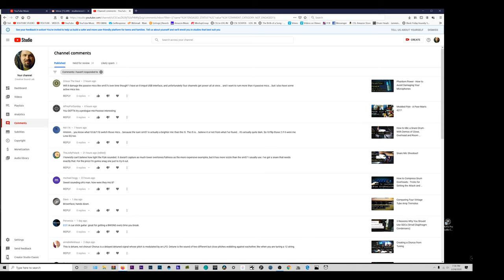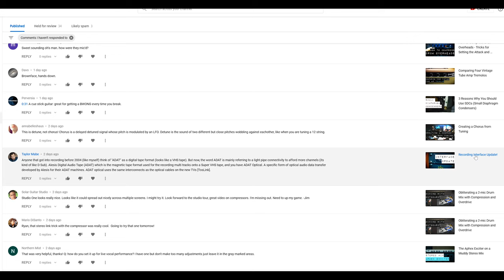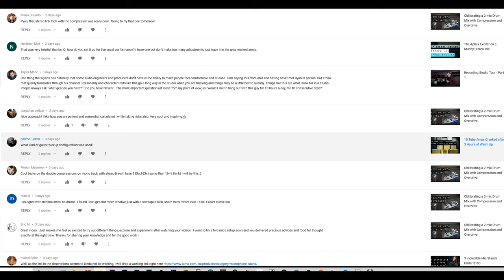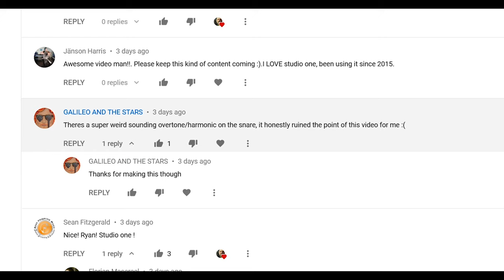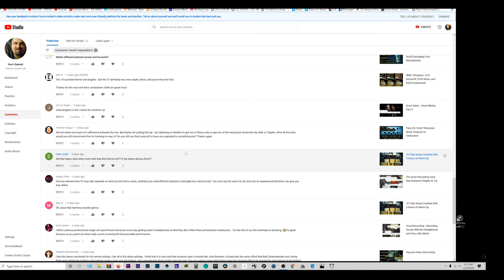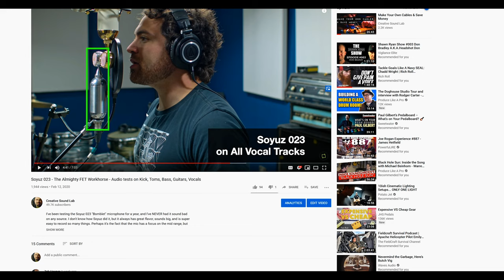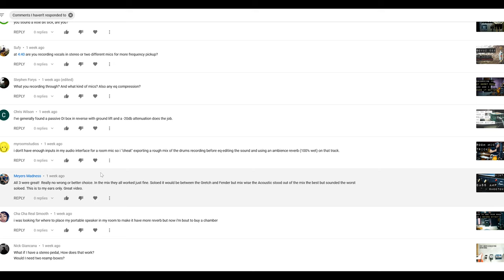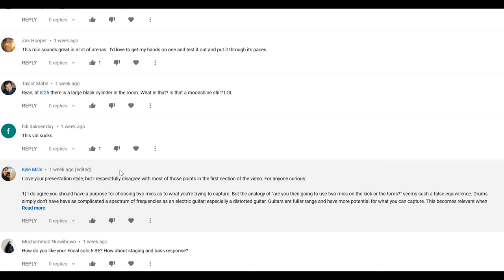Random Questions, Long Answers - Tech, Philosophy, Smart A$$ Jokes, and Bad Videos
01:36 Phantom Power and Rum
02:53 sm57 Clones
03:24 Micing a Snare Drum
04:20 Pyle 78 on Snare and Crystal Clear Audio
06:46 Soyuz Overhead Mics and Tegeler Audio Compressor
08:28 SDCs, Bongs and Cue Sticks
 09:10 Grammar Police - Worried? Nah.
10:35 Getting Schooled on ADAT
12:02 How to get into outbard for under $100
13:57 Feedforward-feedback Compression
15:40 Don't be a Dick, Vanity Gear Pics
19:47 What it's like when I play around with sounds
21:29 Tyler Pow Walmart Guitar
22:08 More Thoughts on dbx 163, 163x, 163A, 164
24:35 Minimal Drum Mic Mojo, Tchad Blake and Moses Schneider
26:32 Get creative! When I see you at NAMM, I'm going to ask "Did you try it?"
27:27 Studio one thoughts. "Yes, finally...thank you".
28:27 He hated my snare drum. I then pass the tourch.
29:20 Vanguard V44S Makes Life Easy
30:13 "Dot" says, "Will you be my YouTube friend".
30:31 Phantom Power VS Focusrite...What?!?
30:54 Stop focusing on the "Clarity" of mics.
31:27 My Famous Drawing-on-the-window Shot is BACK!
32:50 EQP-WA, You React and Mix to Your Gear (At any pricepoint)
36:17 Good Drummers Understand What Engineers Need
42:28 Harmony H303-A
42:56 Vocals without Headphones - Pros vs Noob
43:40 Vacuum Hose Drum Delay, Pickle Jar, Water Cooler Jug
45:35 Brian McTear Vocal Reamping, Wet/Dry Mix for Parallel Processing
48:03 [On a 3 year-old video] Last week: You sound sick bro u ok?
48:19 Stereo Vocal Recording? SM7B paired with ELAM 251
49:37 Pacifica Preamps on Kick and Snare
50:59 DI Box in reverse = Reamp box? Is that  lame?
51:57 Fake Drum Room, Reamp Your Room, Samples
54:48 Worst Bass Amp = Best for Mix
56:18 They want to "Buy" a Reverb Chamber?
57:08 Stereo Pedals during Pedal Reamping
58:18 Vintage Trems
58:45 Soyuz 023 vs FET U47
59:47 Vintage RCA Ribbons on Amps
01:00:34 Soyuz 023 on Toms Anyone?
01:00:59 My Perfect Latino Accent
01:02:11 Soyuz 023 Demo
01:02:33 Moonshine Still
01:03:11 Ryan, Your Vid Sucks!
01:04:03 Regrets
01:05:27 Focal Solo6 BE, On-board EQ